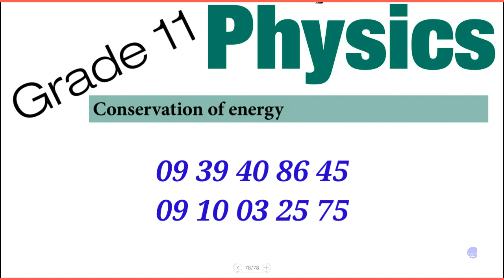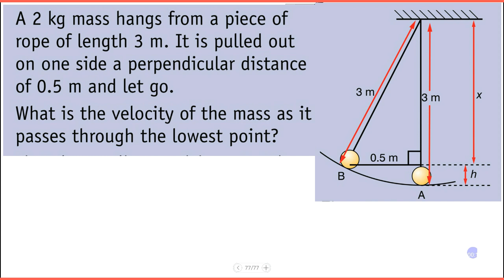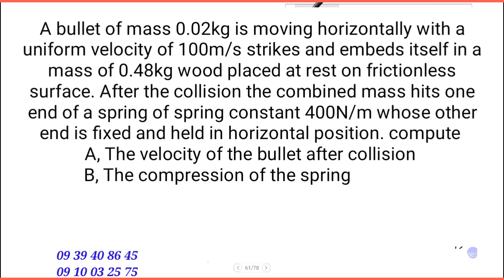Grade 11 Physics Unit 5 Part 8/ Conservation of Energy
The principle of energy conservation states that energy is neither created nor destroyed. It may transform from one type to another.
In physics, the term conservation refers to something which doesn't change. This means that the variable in an equation which represents a conserved quantity is constant over time. It has the same value both before and after an event.
There are many conserved quantities in physics. They are often remarkably useful for making predictions in what would otherwise be very complicated situations. In mechanics, there are three fundamental quantities which are conserved. These are energy, momentum and angular momentum.

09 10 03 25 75
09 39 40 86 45